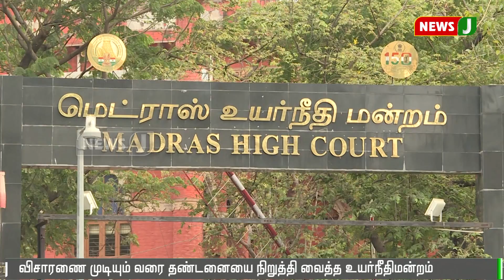பேச்சுரிமை உள்ளது என்பதற்காக வரம்பு மீறி பேச கூடாது: வைகோவிற்கு நீதிமன்றம் அறிவுரை